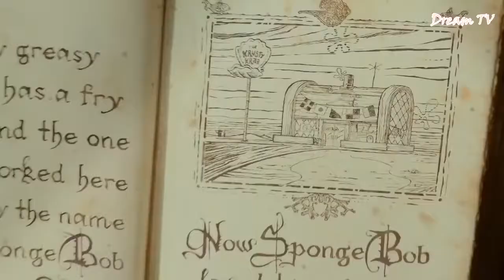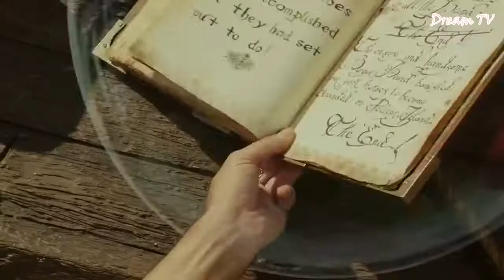SPONGEBOB SQUAREPANTS EPISODE YG HILANG YouTube ChaNNeL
FILM KARTUN SPONGEBOB SQUAREPANTS EPISODE YG HILANG

TERIMAKASIH SUDAH TONTON VIDEO INIH SEMOGAH BERKAH